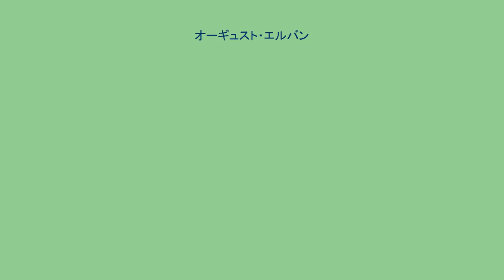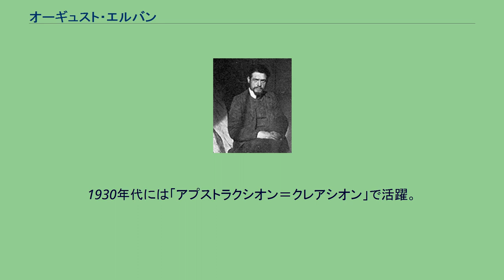オーギュスト・エルバン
Le Canigou (1913) オーギュスト・エルバン（Auguste Herbin, 1882年4月29日 - 1960年1月30日/31日）は、フランスの画家。
抽象絵画を多く制作した。
ノール県のフランスとベルギーの国境の町、キエヴィー(Quiévy)の職人の息子に生まれた。
1899年から1901年までリールの国立高等美術学校で学び、1901年にパリに移った。
同じ時期、ベルギーのブルッヘをしばしば訪れ、ベルギーの芸術家とも交流した。
1905年からアンデパンダン展に出展し、多くの前衛画家が作品を出展し、「フォーヴィズム」が誕生したといわれる1905年のサロン・ドートンヌにも作品を出展した。
フアン・グリスと出会った後、キュビスムの作品を描くようになり、グリスやピカソ、モディリアーニが活動していたモンマルトルの共同スタジオ、「洗濯船」に移った。
1918年、1921年、1924年にパリの画廊で個展を開いた。
ピュトー・グループのクション・ドール展にも出品した。
さらに、その大きな影響のもと、幾何学的な純粋抽象絵画へと到達した。
1930年代には「アプストラクシオン＝クレアシオン」で活躍。
色彩豊かな抽象絵画を多く制作した。
第二次世界大戦後も抽象絵画の制作を続けた。